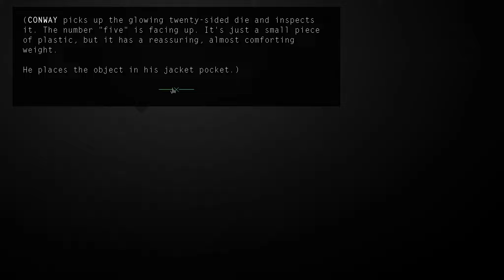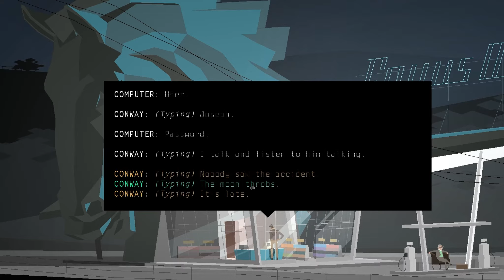Kentucky Route Zero - Part 1: THEY'RE GONE! (Act 1 Episode 1) [INDIE] (Playthrough/Walkthrough)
That's a big ass horse head!

What is 'Kentucky Route Zero'?

"Kentucky Route Zero is a magical realist adventure game about a secret highway in the caves beneath Kentucky, and the mysterious folks who travel it. Gameplay is inspired by point-and-click adventure games (like the classic Monkey Island or King's Quest series, or more recently Telltale's Walking Dead series), but focused on characterization, atmosphere and storytelling rather than clever puzzles or challenges of skill.

The game is developed by Cardboard Computer (Jake Elliott and Tamas Kemenczy). The game's soundtrack features an original electronic score by Ben Babbitt along with a suite of old hymns & bluegrass standards recorded by The Bedquilt Ramblers."

Humble (charity) (Down the page)

Made by Cardboard Computer (Jake Elliott and Tamas Kemenczy)

PC SYSTEM REQUIREMENTS:
OS: Windows XP SP 2+ or later
Processor: 1 GHz CPU
Memory: 512 MB RAM
Graphics: Direct X 9.0c compatible video card
Hard Drive: 250 MB HD Space

MAC/LINUX SYSTEM REQUIREMENTS:
OS: OSX 10.5 Leopard or newer
Graphics: OpenGL 3.0+ compatible video card